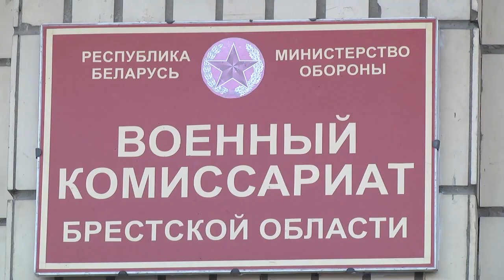2019-11-20 г. Брест. Осенний призыв в армию. Новости на Буг-ТВ.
С 18 по 29 ноября проходит отправка будущих военнослужащих по войсковым частям. Предшествовал этому призыв, который проходил на протяжении августа-ноября. Совсем скоро юноши научатся ходить строевым шагом, а ранние подъемы войдут в привычку. С теми, кто только начинает свой армейский путь познакомилась наш корреспондент.